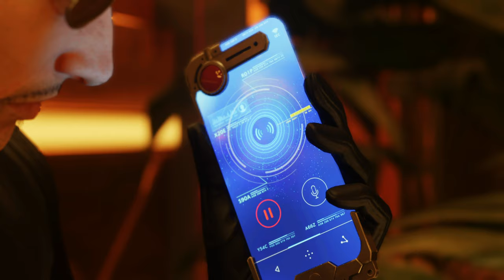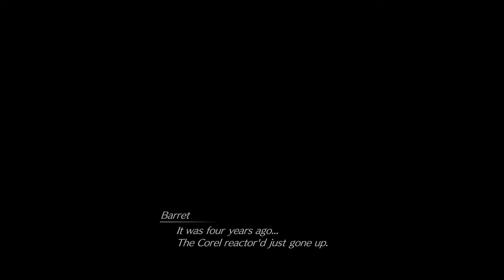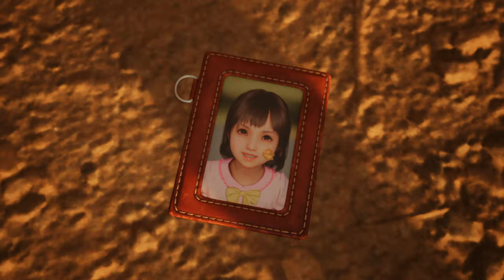FF VII Rebirth [Dynamic Mode] Walkthrough Part 37 Dyne